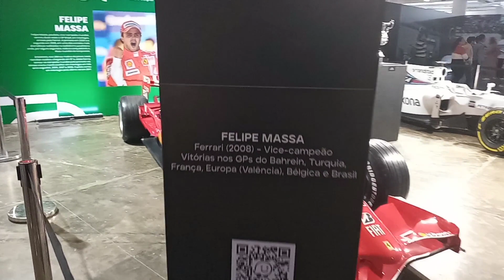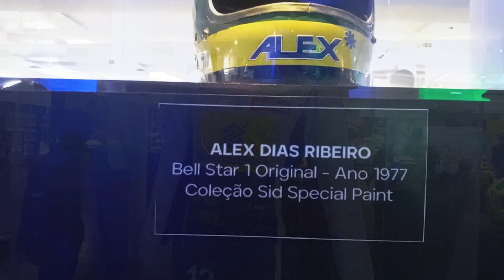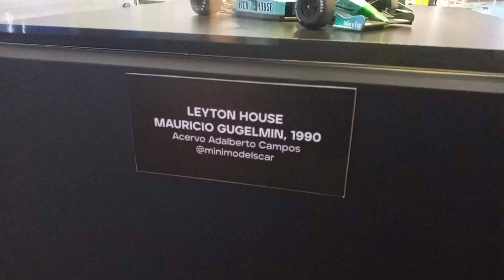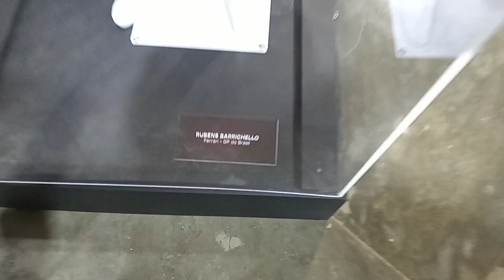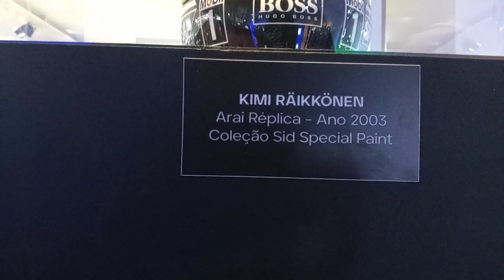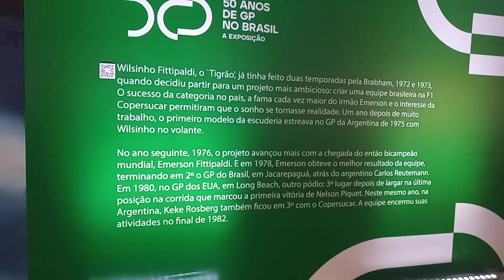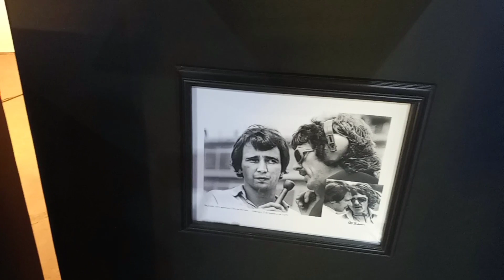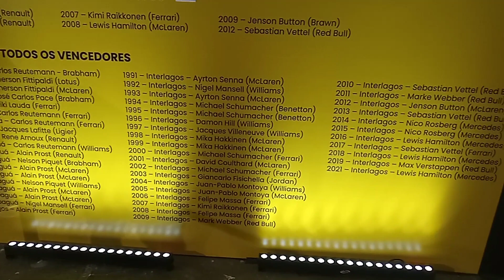🇧🇷 F1 - Uma história de 50 anos no Brasil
50 Anos de Formula 1 - Brasil - (50 Years of Formula 1 - Brazil)

50 Years of Formula 1 - Brazil:

50 anos de formula 01 é a exposição que está acontecendo em São Paulo, em comemoração a data. Um evento na Oca, no Ibirapuera, expõe diversos itens de coleção e objetos que foram usados durante esses 50 anos. Como por exemplo: os carros da Ferrari, Willians, Renault, Red Bull, entre outros. Também podemos apreciar os capacetes de vários pilotos que já passaram pela F1 e outros de pilotos que ainda correm pela categoria. Além de exibição de troféus, sapatilhas, vídeos, uma área de pista de corrida de carrinhos de autorama, simuladores, entre outros. Um evento bem divertido e concorrido. Muitas referências à Airton Senna, Nelson Piquet, Rubens Barrichello, Felipe Massa, Bruno Senna, Alex Dias Ribeiro, Maurício Gugelmin, José Carlos, Pace, Emerson Fittipaldi, Lucas Di Grassi, Luciano Burti, entre outros brasileiros, que correram na categoria. O espaço ainda conta com lanchonete, ótimos lugares para fazer aquela foto e vídeo.
Enfim, um evento para toda a família.

Exposição na OCA - Parque do Ibirapuera - SP

Comemoração dos 50 anos de Fórmula 1 no Brasil, evento que está sendo realizado no Ibirapuera - São Paulo.
Grande Prêmio de São Paulo será realizado nos dias 11, 12 e 13 de novembro de 2022

Evento: Exposição 50 Anos de GPs no Brasil
Local: Oca - Parque do Ibirapuera
End: Avenida Pedro Álvares Cabral, s/n, Portão - São Paulo

Visite o Parque do Ibirapuera em São Paulo

Site oficial GP São Paulo de f1: f1saopaulo.com.br

Preço: R$50,00 (quarta à sexta)
Preço: R$150,00 (fim de semana) - com direito ao Garage Fest e telão
Obs.: Às terças o ingresso é gratuito.